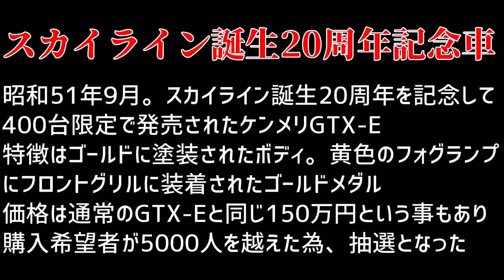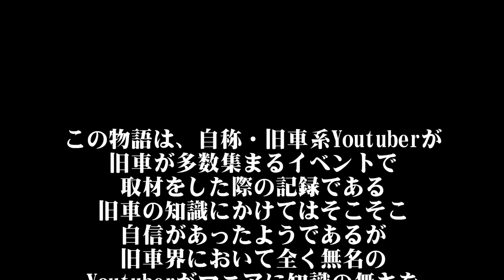【旧車】生産台数2222台の稀少なトヨタ1600GT登場！トヨタ2000GTの兄弟車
【この動画は字幕機能をオンにすると全編テロップ表示でお楽しみ頂けます】
  ※ スマホは右上の【CC】PCは右下の字幕（ｃ）をクリックで字幕をオンにできます

【見どころ】
2022/1/3 新春恒例 東大阪PAで旧車ミーティングがあったので参加しました
関西一円から集まった旧車に圧倒されながら撮影しましたが、
あまりの多さに全台は撮影できませんでした・・・(^^;)
今回で最終回となりますが、かっこいいプリンススカイラインや綺麗な240ZG
スカイライン生誕20周年記念モデルの貴重なゴールドの下地をみせてもらいました
そして最後は稀少なトヨタ1600GTをご紹介します！
自称・旧車系Youtuberがフルボッコにされるパロディもお楽しみください